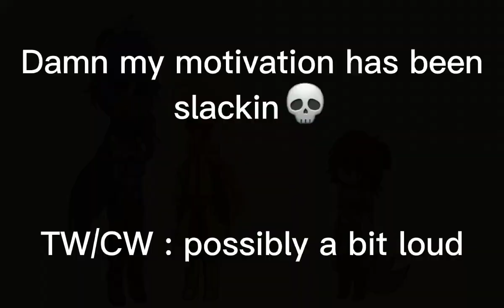"I was talking abt putting your pp in a waffle iron..." // (SPELLING ERRORS LMAO) // Star sanses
idk i heard this audio and i thought of this lol

-Characters used +hc prns-

Dream "sans"  =  [Any/All]

Swap sans  =  He / Star

Ink "sans"  =  [Pronounfluid]

-Apps used-

Gacha glitch(mod)

Ibispaint x

Capcut